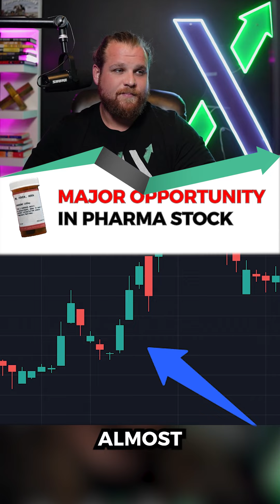Check out this stock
📈$0 Commissions For Your 1st Month & Only $5/month After That With Options AI USE THIS

This video was produced on behalf

This video does not constitute investment advice. Each viewer is encouraged to
consult with his or her individual financial professional and any action
a viewer takes as a result of the information presented here
is his or her own responsibility. This video is not a solicitation for investment,
or a recommendation to buy or sell any security.
I/The influencer hold 0 shares in this company at the date of publishing.

based on my experience. Your experience may be different. These
videos are for educational and inspirational purposes only.
Investing of any kind involves risk. While it is possible to minimize risk,
your investments are solely your responsibility. It is imperative
that you conduct your own research. There is no guarantee
of gains or losses on investments.